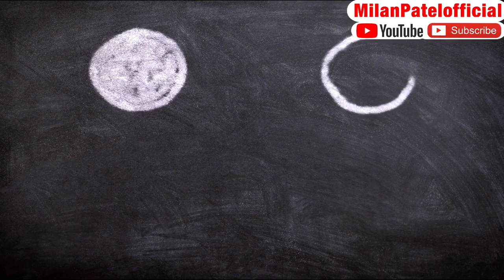Best Inspirational-Motivational Quotes, Thoughts, Shayri, in Hindi 2020 | Milan Patel official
सबसे बड़ा Motivational & Inspirational video | Milan Patel official

🔴 जीवन का कड़वा सत्य | तुम चाहे जो मानो हक़ीक़त तो यही रहेगी Motivational video | Milan Patel Official

Motivational
Motivation song
Motivation movie
Motivational movie dialogue in Hindi
Motivational status
Motivational and learning
Motivational attitude
Motivational audio
Motivational music
Motivational story in Hindi
Inspirational attitude
Inspirational movie
Inspirational song
Inspirational video Hindi
Motivation about study
Motivational quotes
Motivational thoughts
Motivational shayari
Motivational line
Hard work motivation
Motivational class
Best Hindi motivational video
Biggest motivational and inspirational video
Inspirational music
Inspirational quotes
Biggest inspirational video in Hindi
Milan Patel official in Hindi